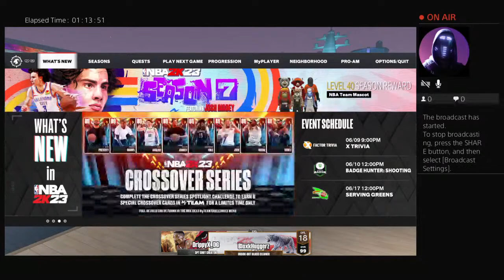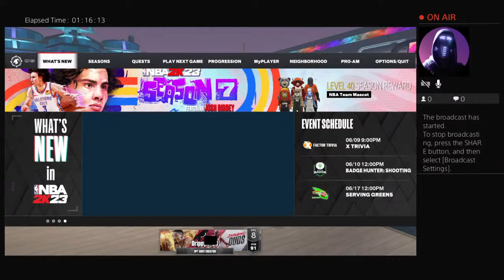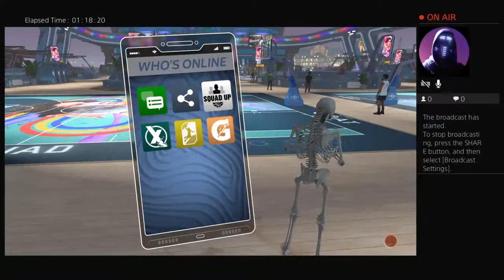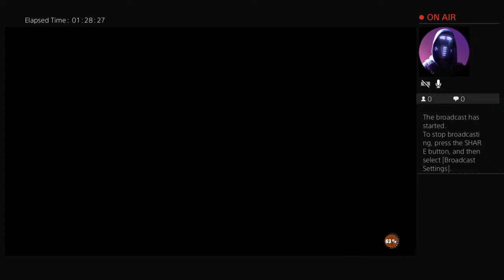Thdrippyogjuan12's Live PS4 Broadcast